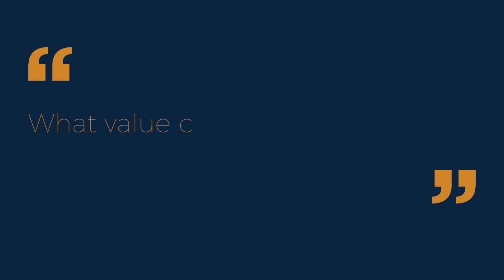What value can you add as a NED? 2 minutes of best soundbites - VOCASO panel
2 minutes of best soundbites from our May live online panel event.

How might growth companies benefit from a Board Advisor or NED?

Listen in to our panel of CEO founders who shared their own experience, insights and knowledge regarding how growth companies might benefit from a Board Advisor or NED? Our knowledge share online events aim to give you insights worth your while.

EDUCATE. INFORM. TAKEAWAY.

1. The reality of running a growth company elation and frustration.

2. Where winning businesses meet external expertise.

3. How might growth companies benefit from a Board Advisor or NED as they grow?

4. Q&A

OUR PANELLISTS

HOST

DAVID GOLDSTONE – Founding CEO, VOCASO and Goldstone Associates. 30 years in global executive search operating at the most senior of levels. Board Advisor to several growth companies. Runs an executive search and leadership advisory firm as well as recently launching the VOCASO community.

PANEL

1. STEVE WOODFORD - NED AND ADVISOR
    Ex CIO BGL Group (Comparethemarket)

2. JONNY BLAUSTEN - CEO & CO-FOUNDER, SPROUT
     Early-stage Fintech

3. GRACE GIMSON - CEO & CO-FOUNDER, HOLLY HEALTH
     Early stage Healthtech

4. TOM RAVIV - CEO & FOUNDER, MILLIWAYS FOODS
     Early-stage food & beverage challenger brand

As a VOCASO member there is no charge for these online events. It's one of the many exclusive benefits of being a member of VOCASO.

Your VOCASO team